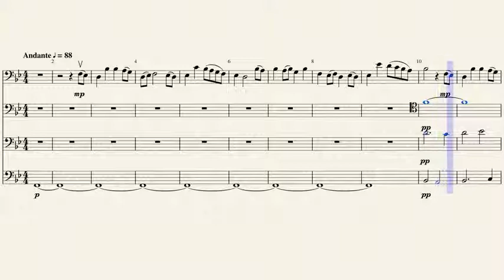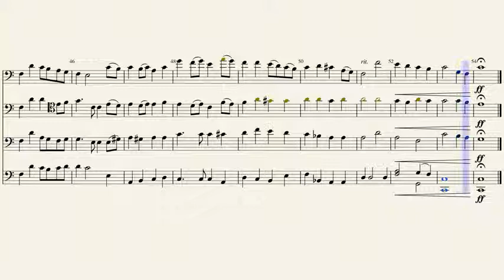NON NOBIS DOMINE - instrumental